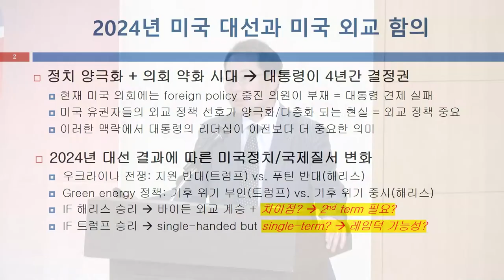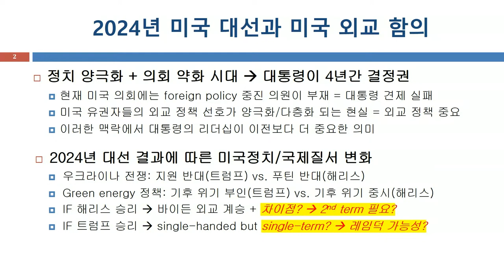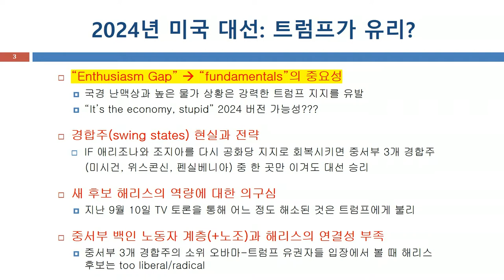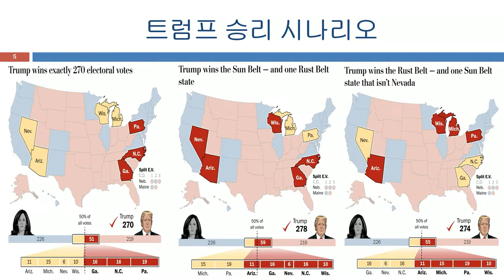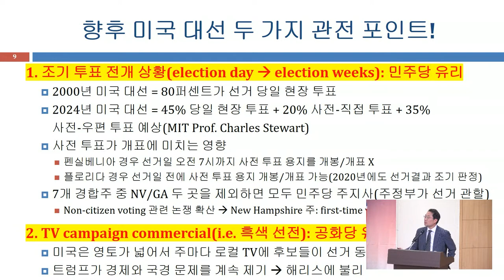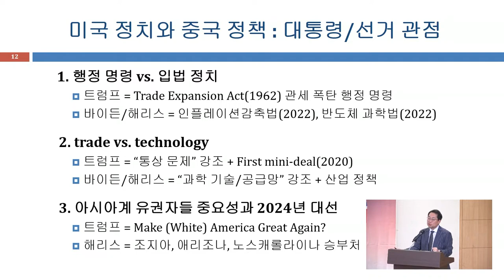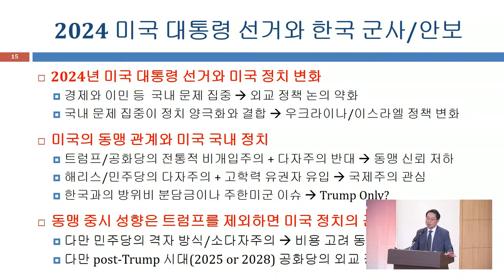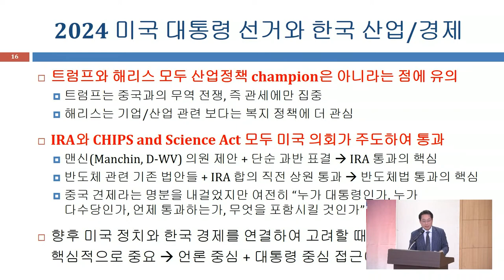2024 미국 대선, 대통령은 누가 될까?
📅 일시: 2024년 9월 26일
📍 장소: 국회의원회관 제2소회의실
🎓 발제: 서정건 교수(경희대학교 정치외교학과)

이 영상은 국회 글로벌외교안보포럼이 주최하고 경제사회연구원이 주관한 세미나 "美대선 이후, 우리의 과제" 중 서정건 교수님의 "美대선 분석과 전망" 발표입니다.

*세미나 당일 녹화본으로 화질이 고르지 못한 점 양해부탁드립니다.

00:00 트럼프와 해리스, 누가 될까?
01:41 2024 미국 대선, 왜 중요한가?
08:32 트럼프가 유리?
11:35 해리스가 유리?
15:30 트럼프 vs 해리스 승리 시나리오
17:54 향후 미국 대선 두 가지 관전 포인트
24:35 2024 미국 대통령 선거와 한국 군사/안보
27:25 2024 미국 대통령 선거와 한국 산업/경제

💬 여러분의 의견이 궁금합니다. 댓글로 여러분의 생각을 공유해 주세요.